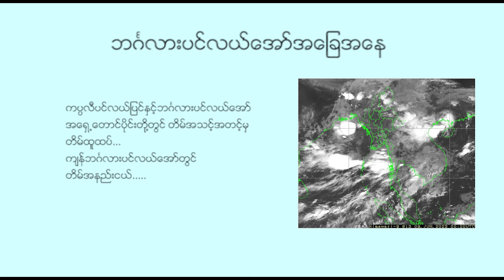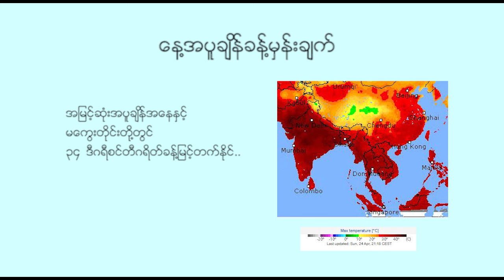နေ့စဉ် မိုးလေဝသ ခန့်မှန်းချက် - DVB Weather (၂၆ ရက် ဇန်နဝါရီလ ၂၀၂၄ မနက်ပိုင်း)